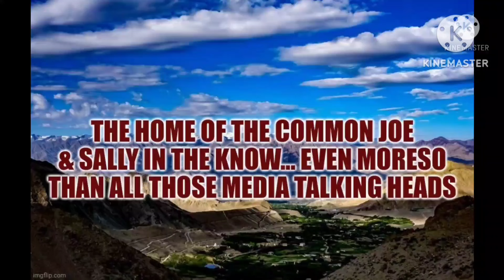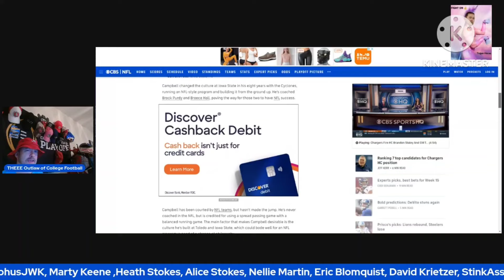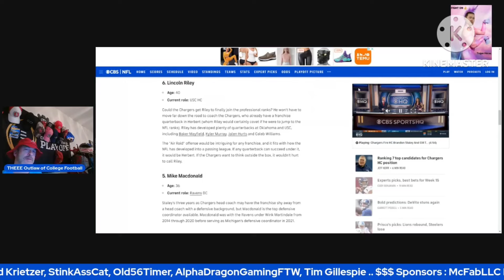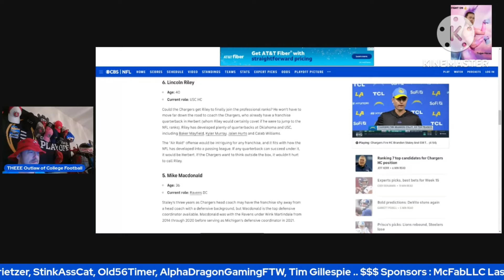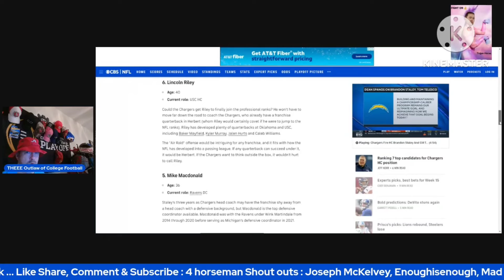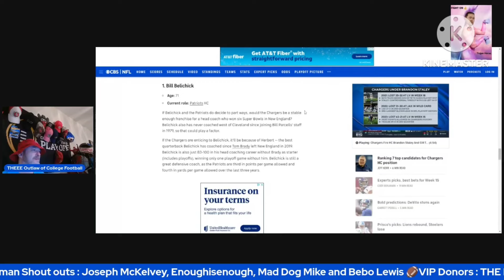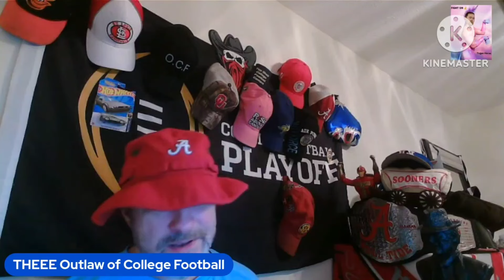Coach Prime TRASHED by Rap Song | Lincoln Riley NFL bound?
Coach Prime Deion Sanders being trashed by rapper and Lincoln Riley looking to quit on USC